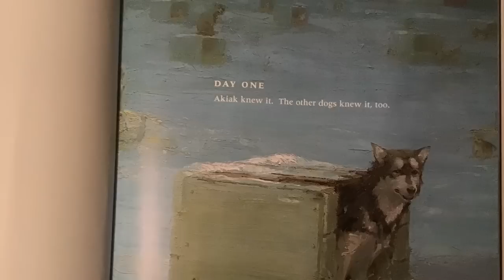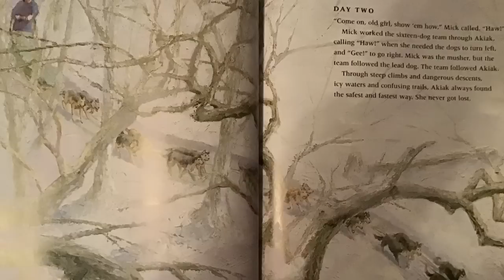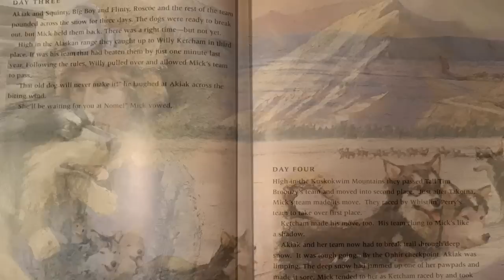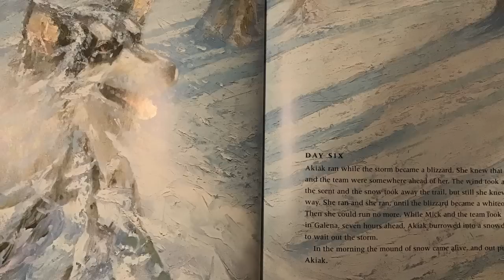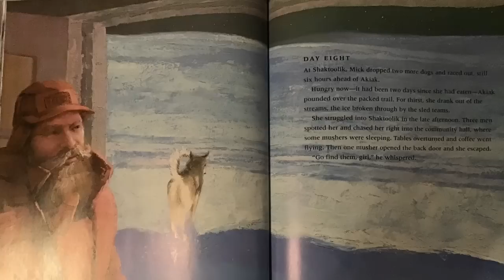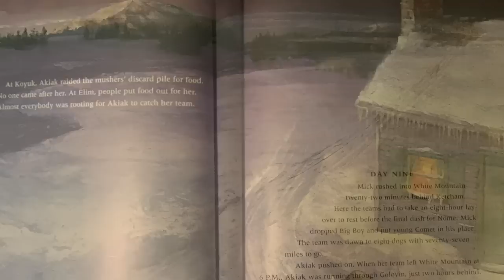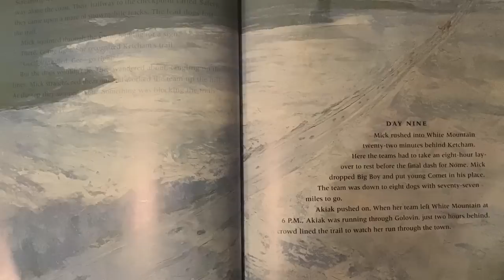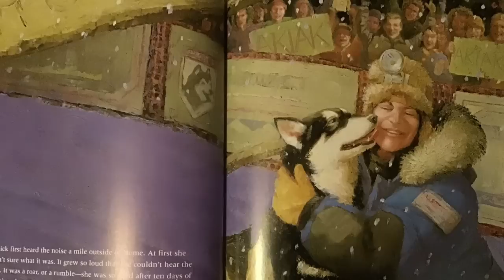Akiak Read Aloud